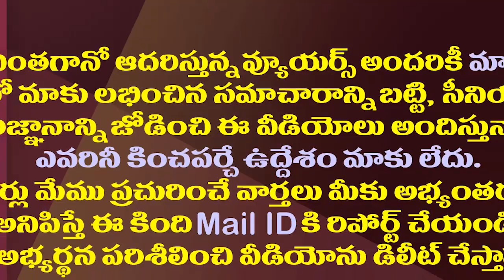కాకరకాయ ని ఇప్పుడు చేదు లేకుండానే కాదు తియ్యగా కూడా చేయొచ్చు | Bitter gourd curry with jaggery